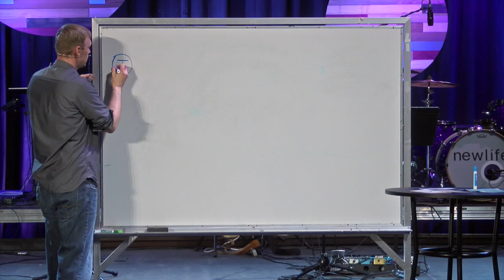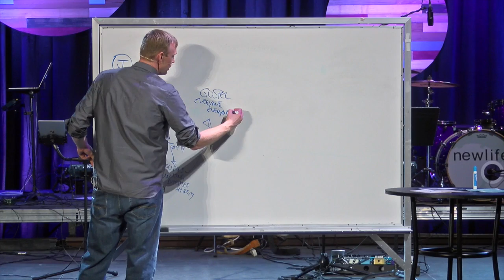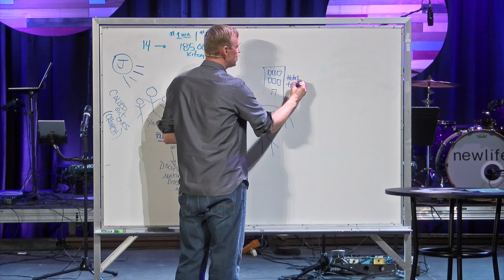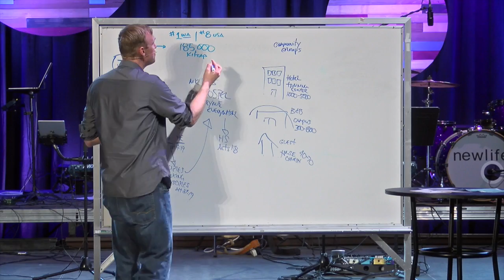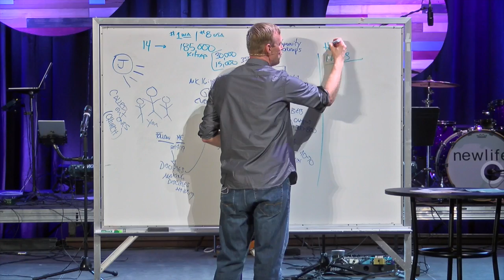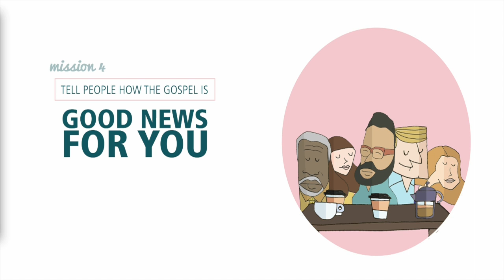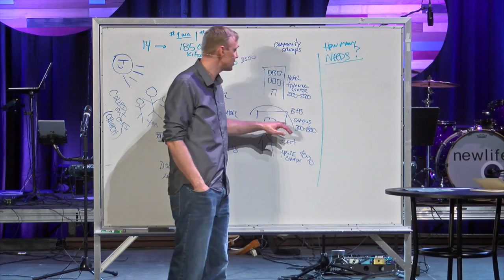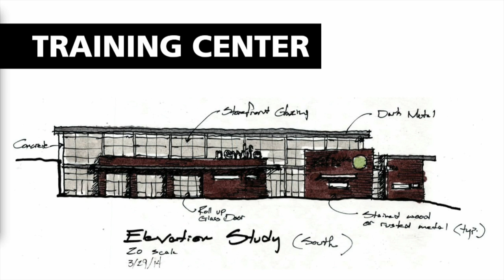State of the Church 2015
SotC 2015